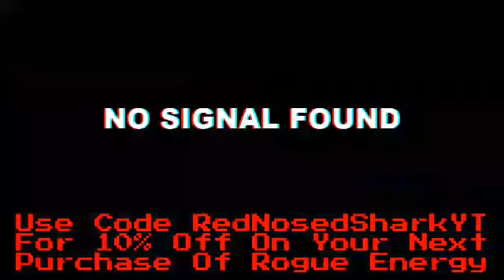JEFF MAKES HIS RETURN | Wrestling Revolution Episode 13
Use my code or no cookies for you

Live Stream Tomorrow
Roblox Video Tomorrow

Positive Vibes Only In the comments
Hate comments are not allowed

Have a  lovely Day everybody 😄❤❤❤❤❤